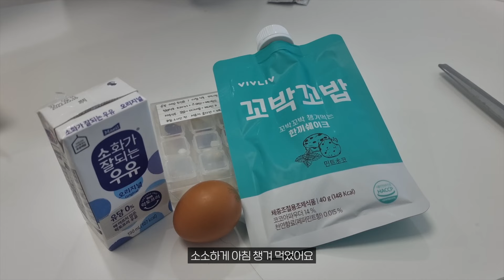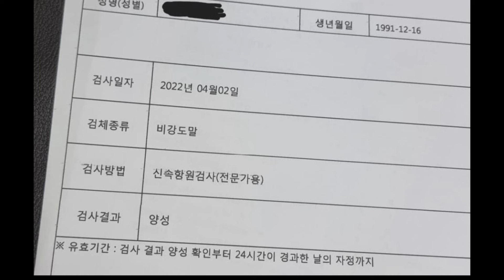직장인 VLOG l 가슴수술하고 오느라 좀 늦었습니다 l 마른 비만 l 상승 다이어트 l 무증상 코로나 양성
회사 통해 받은 옷은 아니고.. 친구가.. 사장이에요..
노출의무 없이 입으라고 그냥.. 줬어요...
유튜브에 이런 건 꼭 적어야 된다고 해서...
고마워 보휘야.. 리엘 화이팅!!